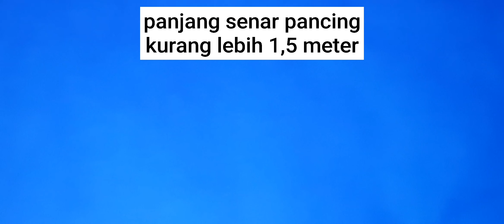TUTORIAL CARA MEMBUAT RANGKAIAN PANCING IKAN MAS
rangkaian pancing ikan mas ini mengunakan 3 kail